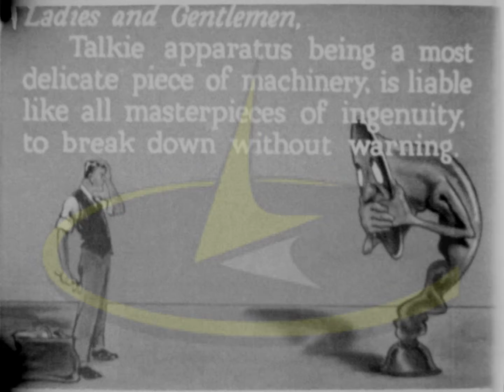AFA47 Talkie Cartoon